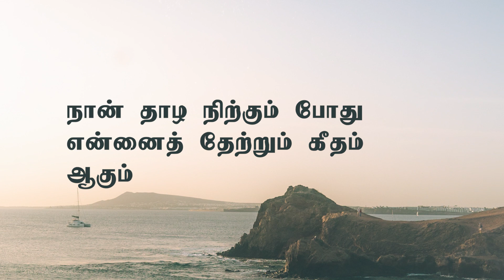Hallelujah | John Jebaraj | Tamil Christian Song Cover | Enoch Joshua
Lyrics, Tune, Composed By John Jebaraj
Sung By Enoch Joshua